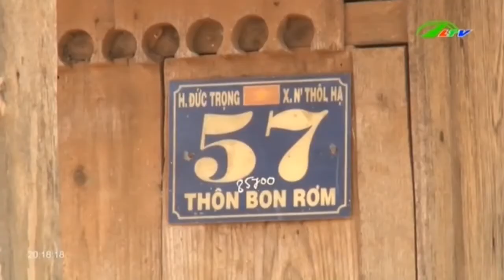Nhà gỗ của người dân tộc bị “xóa sổ” | Xã Hội Lâm Đồng TV